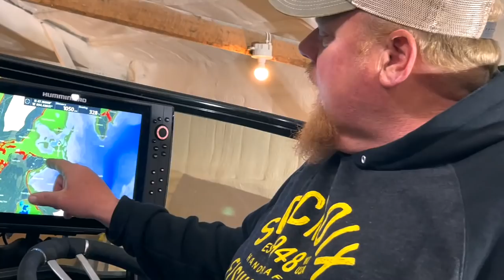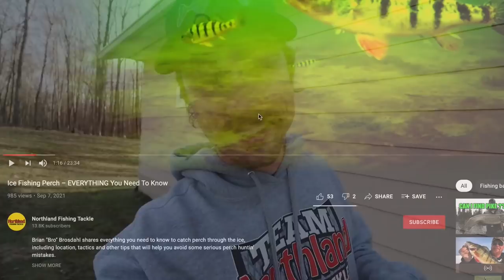Catch MORE Walleyes for MN Opener 2022 (Tips & Strategies)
We reached out to a number of hardcore walleye sticks and asked for their best walleye catchin' advice for anglers fishing the 2022 MN Walleye Opener. Enjoy the A+ info!